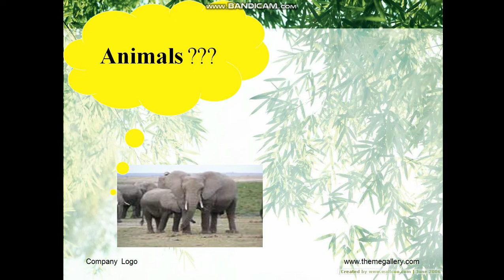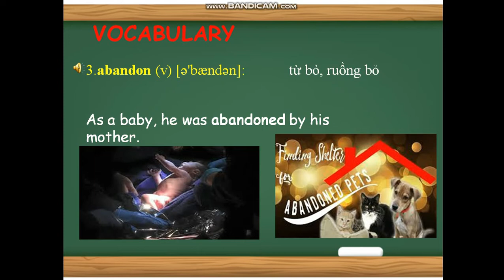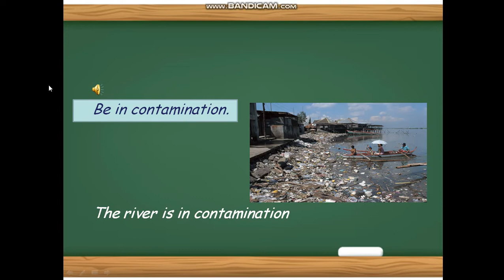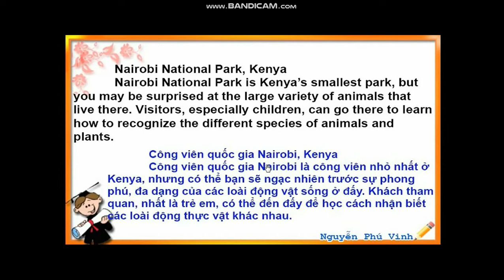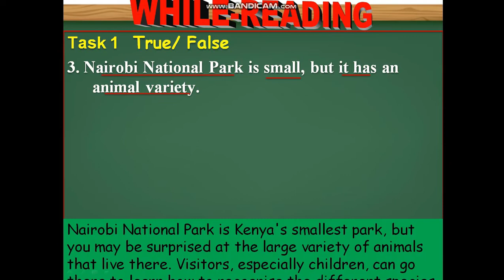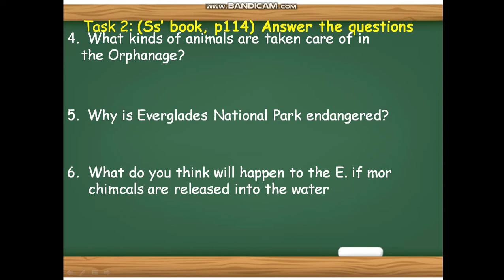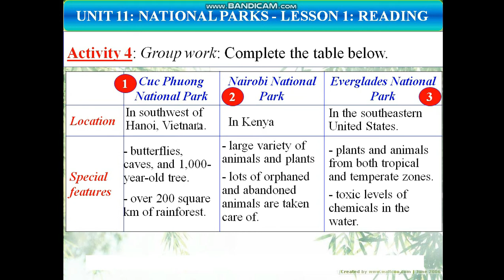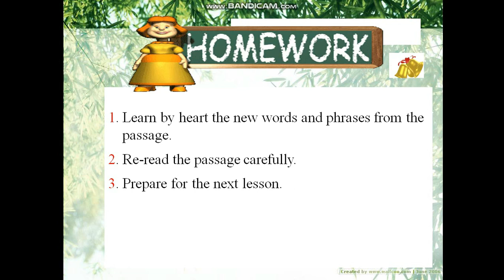Basic English- National parks reading and vocabulary class 10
The video helps users learn and improve English reading (topic Environment and natural wildlife and some national parks such as Cuc Phuong national park in Vietnam, Nairobi in Kenya, and Everglades in Floria, USA.
People can discover some special features about this, they may be suprised by the wide variety of wild and animals, children can learn the habitat of animals and plants.
 Some more words relating to wildlife conservation and raise people's awareness of taking care of not only orphaned and abandoned people but also abandoned pets. To make the environment fresher and healthier, people should preserve the natural habitat so that we can live in harmony  environments...